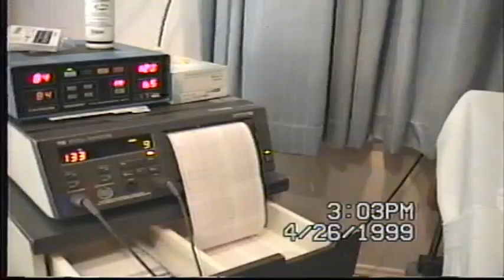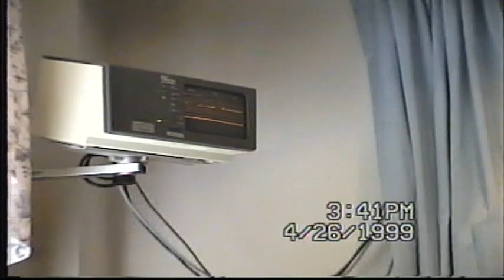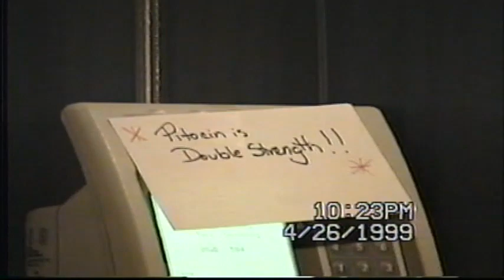#3 LJ's Baby Shower and Newborn 1999 **Edited for Youtube**